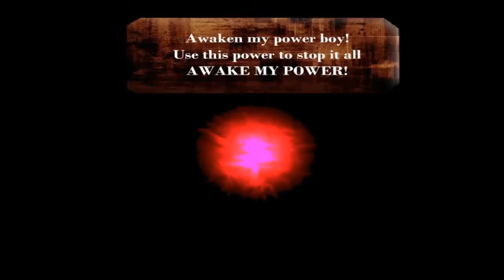Dragon Ball af episode 6